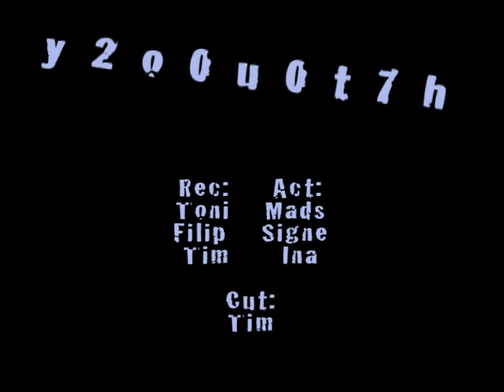y2o0u0t7h Trentemøller - Take me into your skin#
Unofficial interpretation of "Take me into your skin" by danish Dj Anders Trentemøller... In memory of *one dreaming soul*... Experienced at Nørrebro and edited at KTS Amager by Tim Magnusson/Gasú